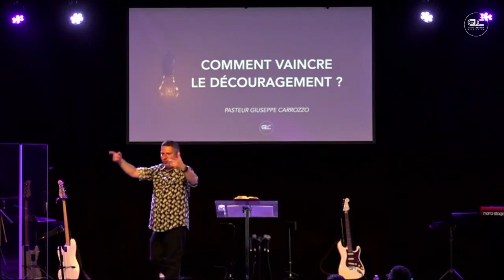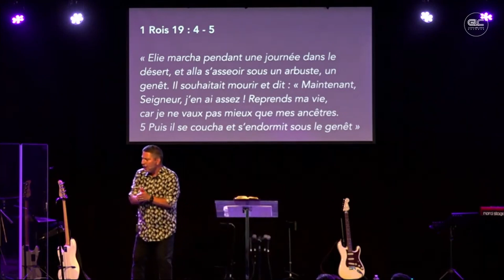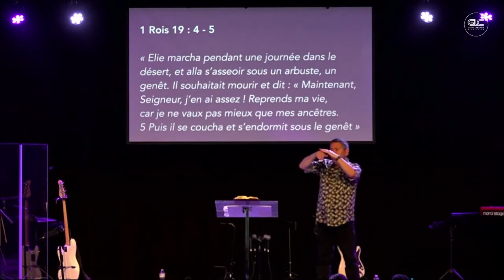Comment vaincre le découragement ? - Giuseppe Carrozzo | GLC Baudour 18/06/23